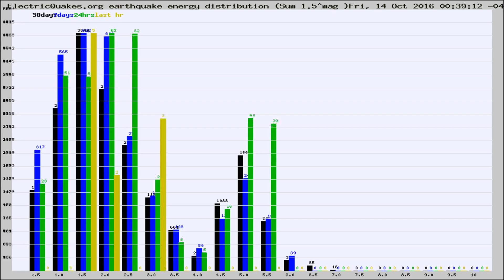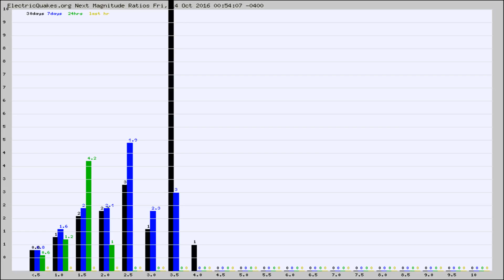Todays_Hourly_World_Earthquake_Statistics_from_ElectricQuakes.org_10-14-16+01:02:01